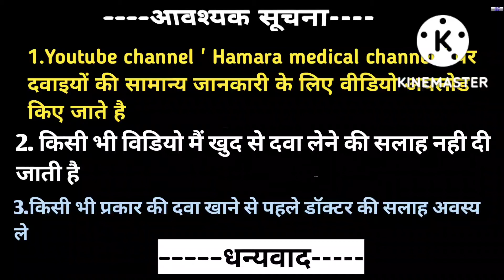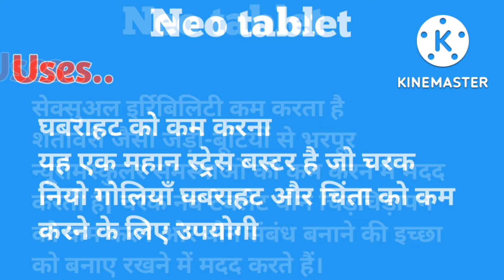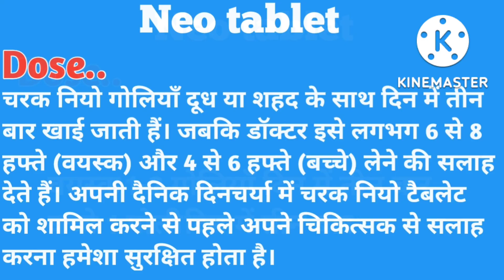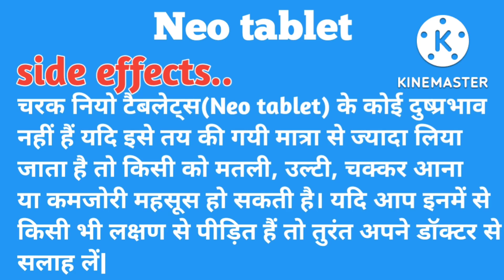Neo tablet | Neo tablet kis kaam aati hai | Neo tablet uses | Neo tablet benefits in hindi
keywords...

Tags..